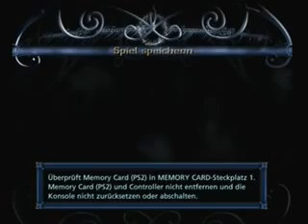Let's Play Der Herr der Ringe Das Dritte Zeitalter Part 23